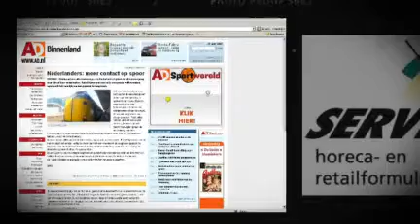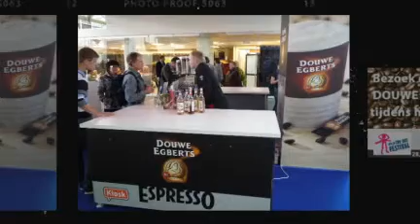Douwe Egerts- Servex